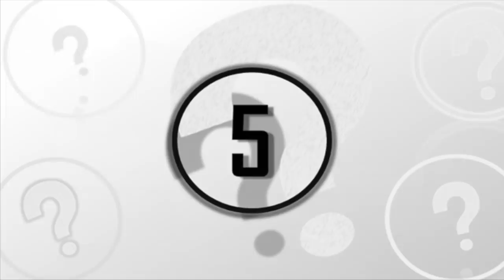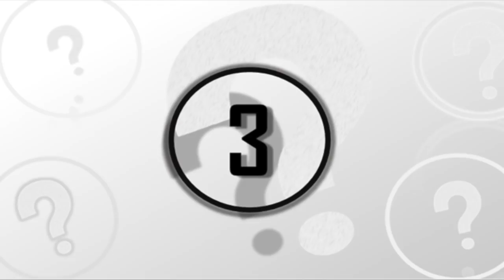5 Most Amazing Recent Discoveries To Blow Your Mind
5 Most amazing recent discoveries to blow your mind. Today, we take a look at these 5 most amazing recent discoveries to blow your mind.

It's estimated that the number of researchers working in different fields such as science, archeology, and history is greater than ever before. In fact, the number of researchers who are working full time since the start of 21st century, exceeds the number of researchers during the entire history of the world before the start of 21st century.

This is a remarkable fact and this explains the recent rapid advancements made in different fields during recent years. We are now witnessing a huge number of inventions and discoveries being made in the fields of science, technology, archaeology, and history every year.

The newspapers and blogs around the world seem to be containing some news about the new discoveries being made on a daily basis. And it seems that each discovery is expanding our knowledge of the universe and also helping us to uncover even more discoveries. So today, we'll be taking a look at 5 incredible discoveries.